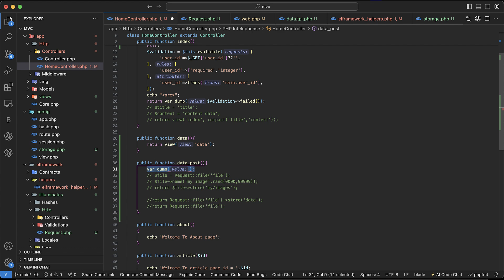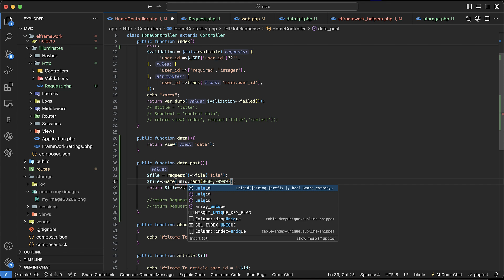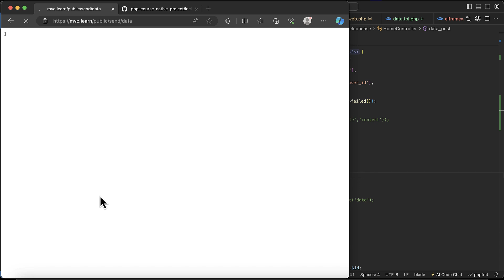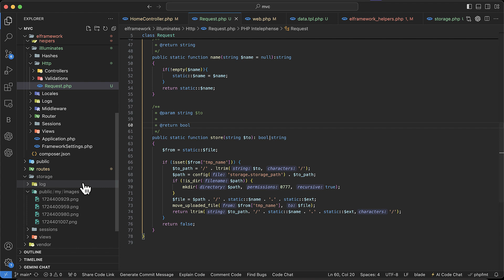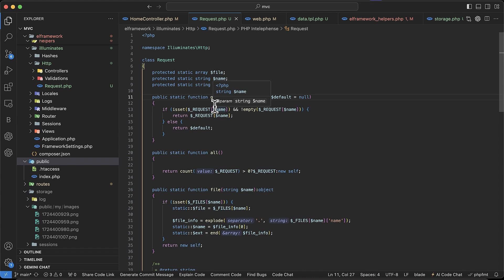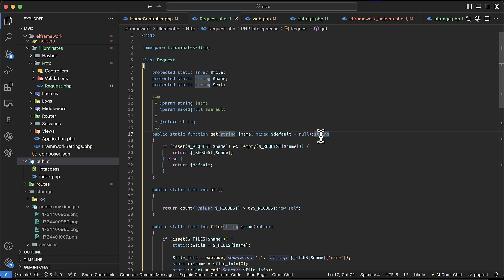#254 finalize store method with rename file before store